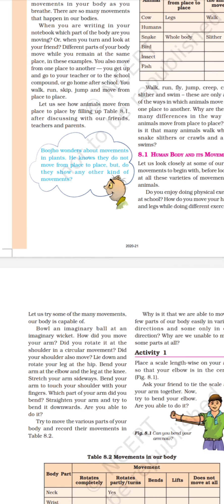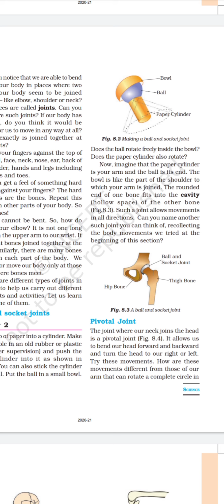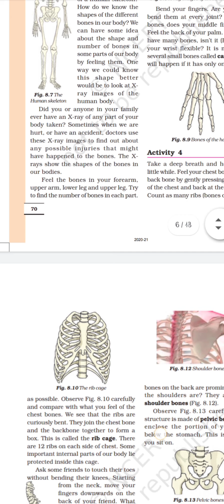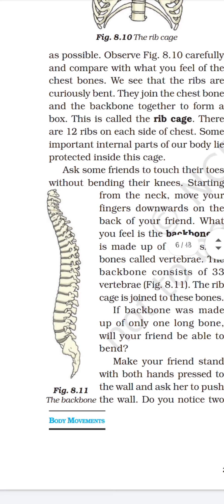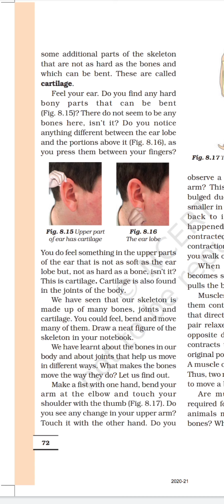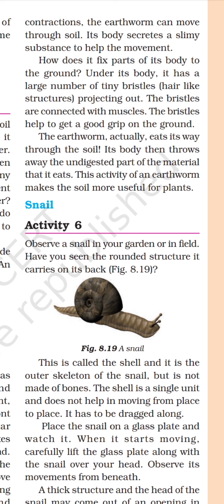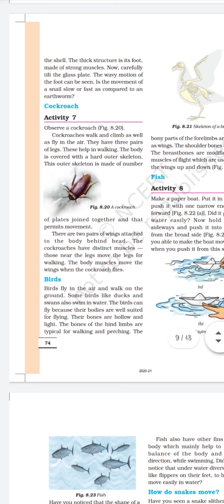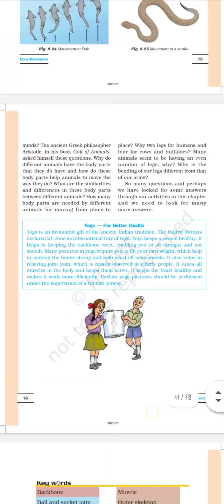Std - 6 Science (Chap - 8 Body Movements)